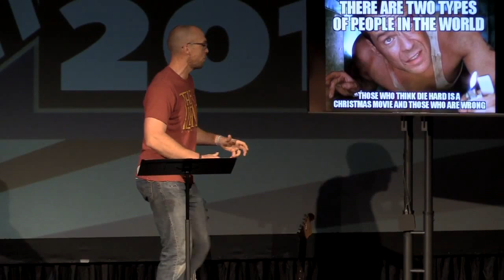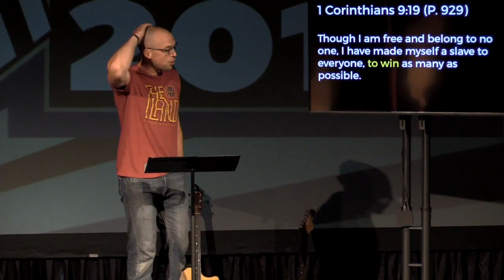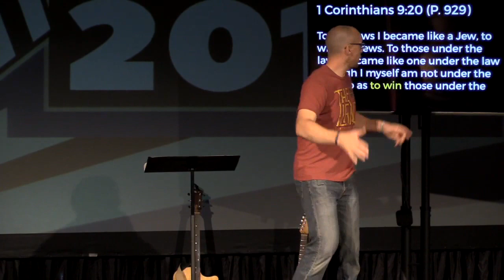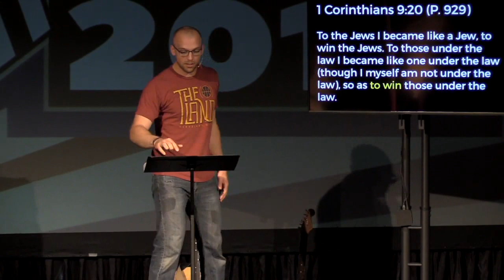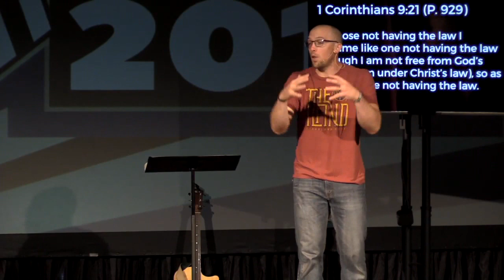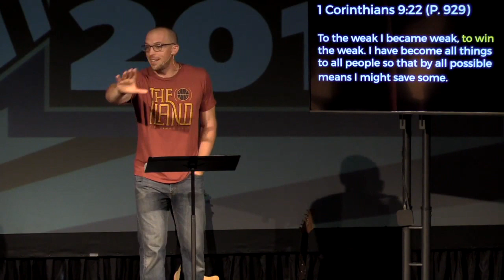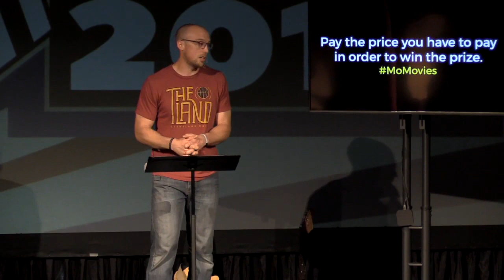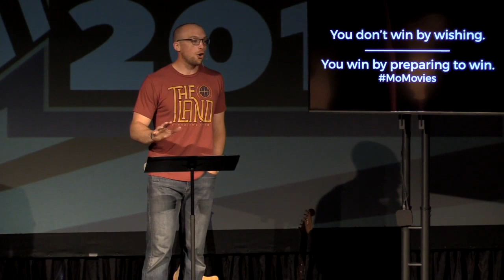Creed 2 :: Mo at the Movies :: 9.15.19 ::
We stream live every Sunday at 10:30am.